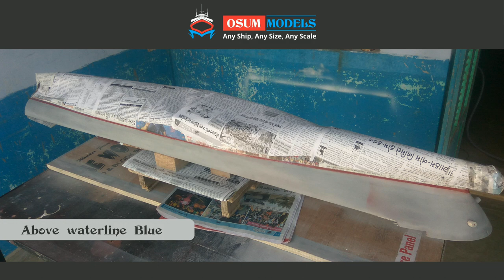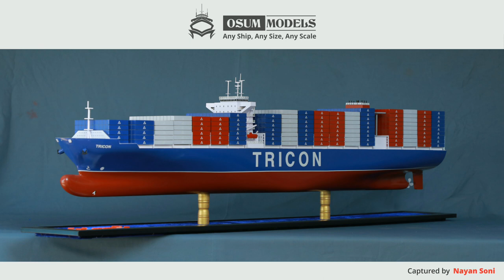Container Vessel Model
The second part of scratch built Container vessel. The ship is built using plank on frame method. The process of the model how she got finished. Took 2 months to complete her. Some very small parts - The containers and decal (The company logo)

Anyone want the body plan or any other help just comment...